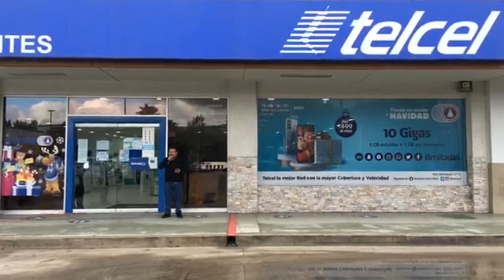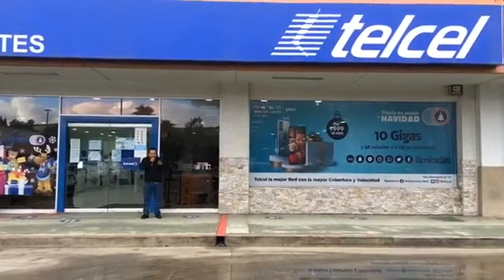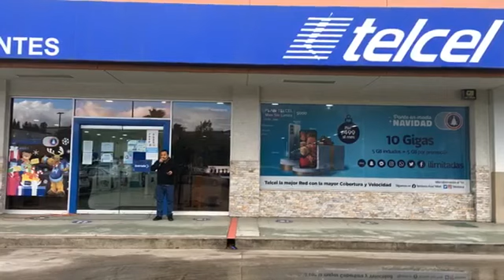Transmisión en vivo California Medios